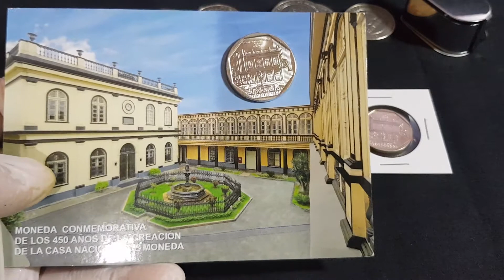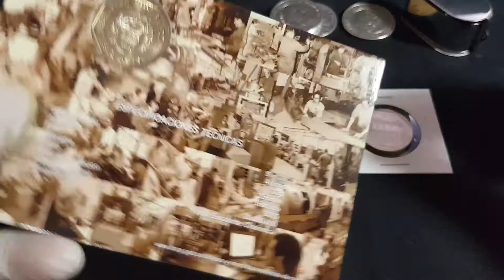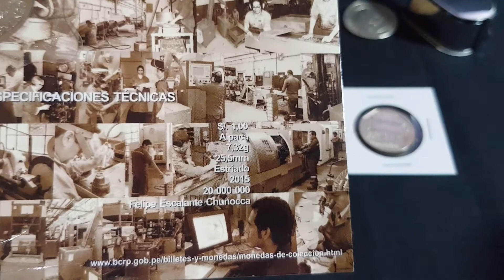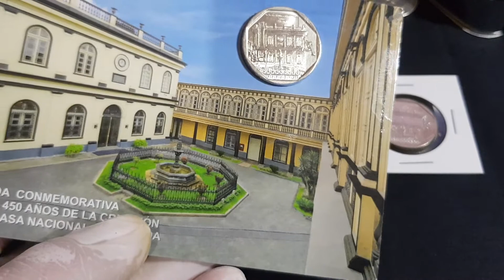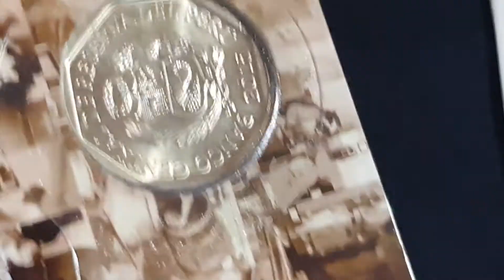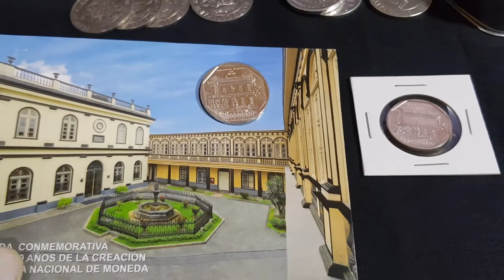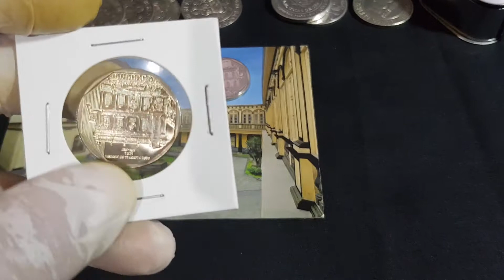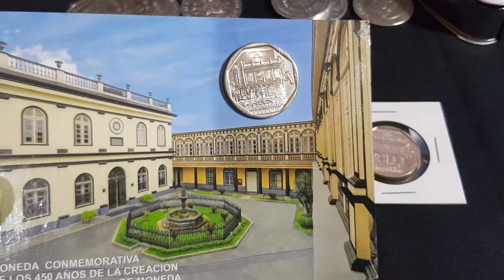MONEDA DE CIRCULACION 450 AÑOS CASA DE MONEDA - PARTE 3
En este tercer video, mostramos la moneda de circulación y colección por los 450 años de las fundación de la Casa de Moneda de Lima.

También puedes ver:

Parte 1, Monedas de circulación por los 400 años de fundación Casa de Moneda de Lima:

Parte 2, Moneda de colección de plata por los 450 años de fundación de la casa de Moneda de Lima.